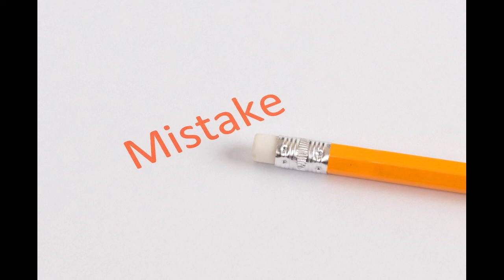Mistake - Crispy (Freestyle)